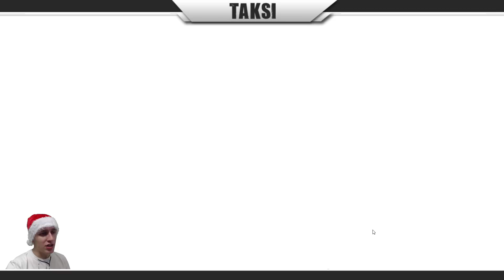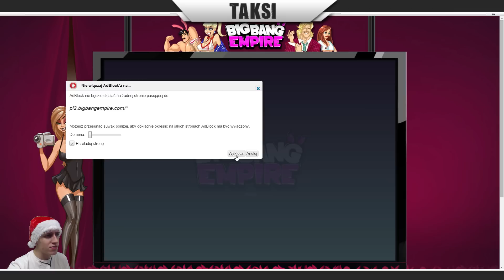Big Bang Empire [PL2] #9 "Odcinek Wigilijny !"